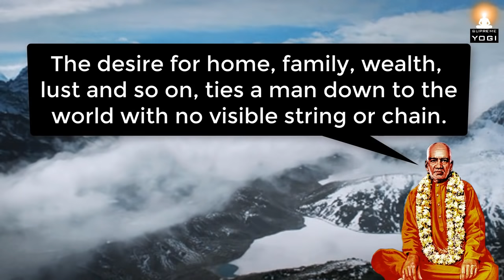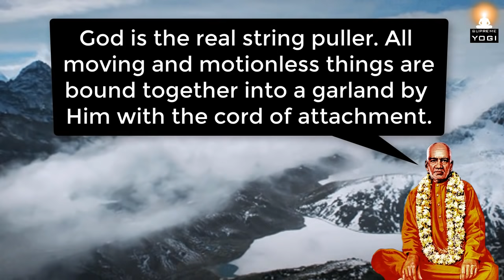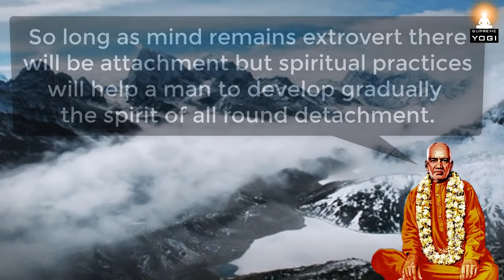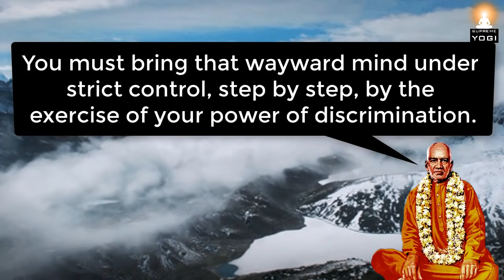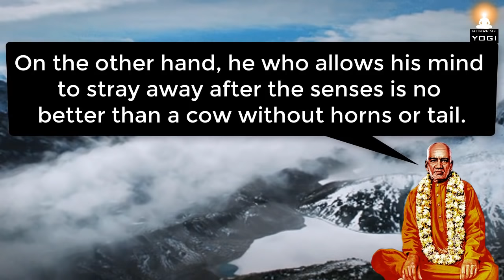How to Overcome Suffering in Life? | Swami Tapovan Maharaj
In this video, Sri Swami Tapovan Maharaj (Indian sage and master of Vedanta) explains about the root cause of all suffering in one's life and how to remove it.

About Swami Tapovan Maharaj:
Tapovan Maharaj (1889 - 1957) was a Hindu sage and a master of vedanta. Sri Swami Tapovan Maharaj is one of the most renowned spiritual masters of the 20th century. He was a contemporary of Swami Sivananda Maharaj who was the Guru of Swami Chinmayananda Maharaj.

Excerpt source credit:
'Ishvara Darshan' by Swami Tapovan Maharaj

May you all get benefited from the videos shared through this channel. Stay blessed.